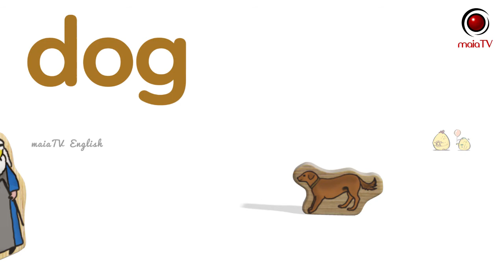Learn Animals With Noah's Ark | MaiaTV English